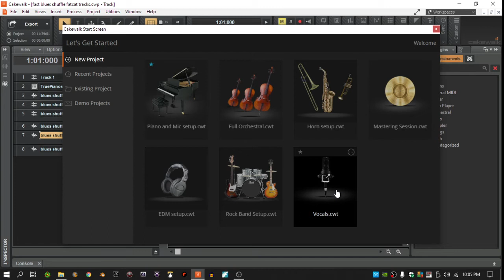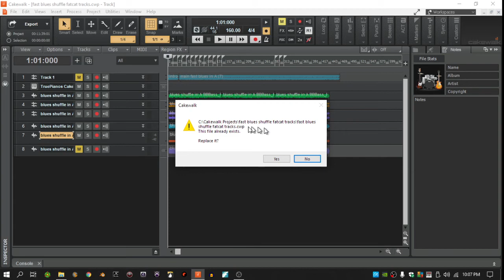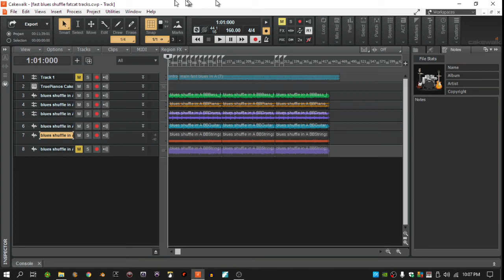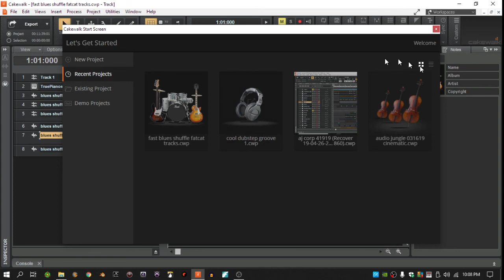Update 2 on Cakewalk Track Icons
In this video I share about how to download the project template icons that are in Cakewalk by Bandlab.  You can easily upload these icons to use in your project template window and your normal project window.  The link to download them are below.  If you have any suggestions for other icons I can probably make them.  Have a great day.
Goto:
and click on the button that says Cakewalk items.